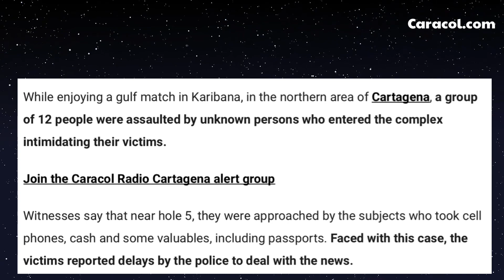Massive Robbery of Tourists in Cartagena | Breaking News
Cartagena Massive Robbery of Tourists.

Contact INSTAGRAM RazorRazeX